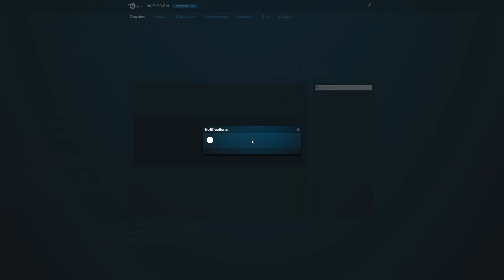Rainbow Six Siege | REPLACING THE SCRUBS | Gameplay Part 9